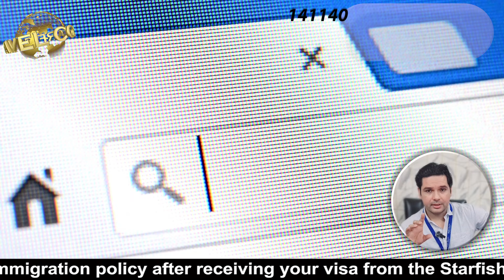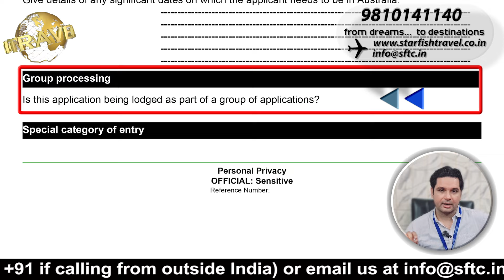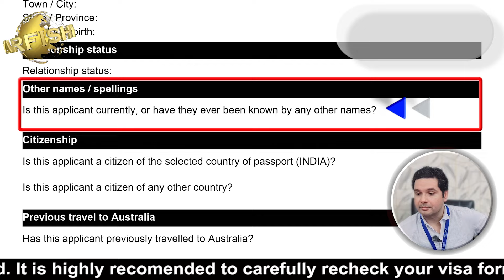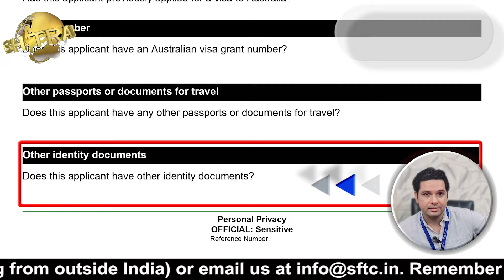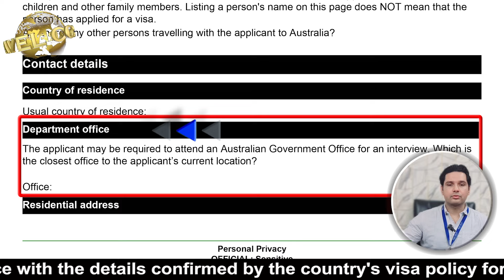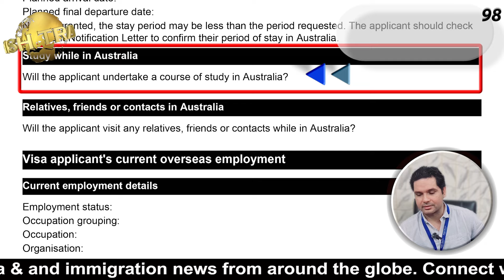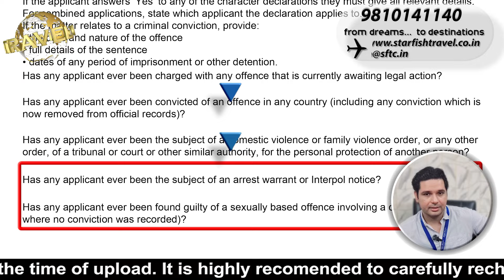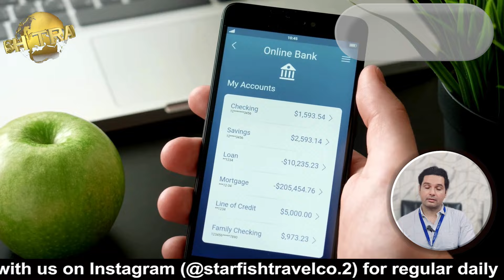Australia Online Visa Process Step by Step Guide in 2024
Planning a trip to Australia? Watch this video for a full guidance on the Australia Visa process and visa form filling for Indian citizens in 2024. We've got you covered with easy-to-follow steps and important information to make your visa application process smooth and stress-free. The video will guide you about the complicated form filing process for Australia as well as online visa application process. Don't miss out on your chance to explore this beautiful country! The motive of this video is to give you genuine and insightful information.

Watch till END to know all the details in simple language.

Call for Worldwide Visa/Travel: 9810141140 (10 am - 6 pm, Weekdays or SMS "Call Me")

& many more...

Starfish Team
Starfish Travel Co.
IATA, ISO, ASTA (Reg with Govt of India)
New Delhi (India) |  Lisbon (Portugal)

[Important Note: Information provided in the video is subject to change without prior notice and also  in case of change in any visa/immigration/Government policy, ALWAYS  cross-check before booking/travelling].